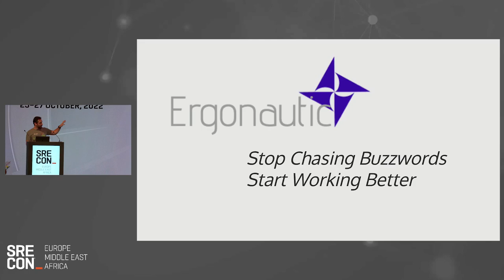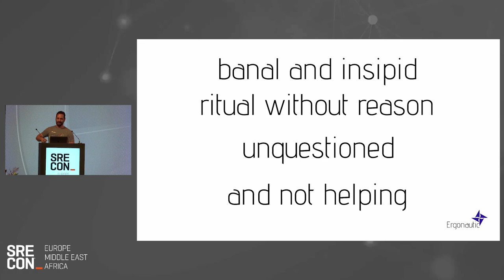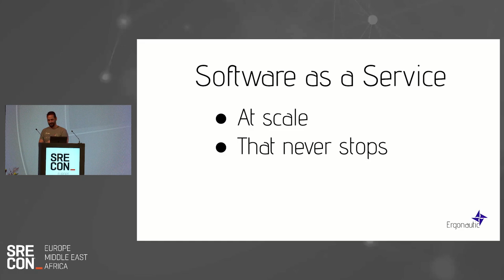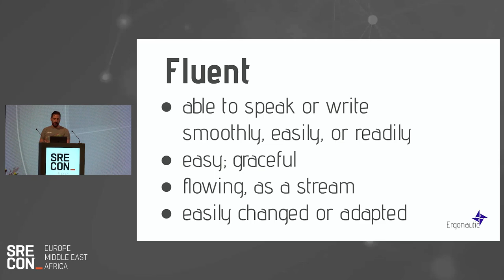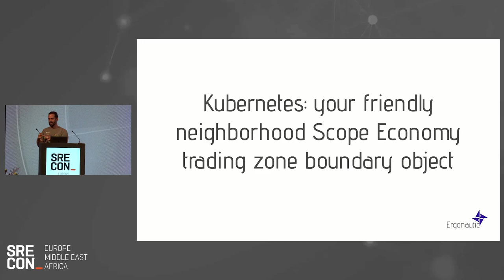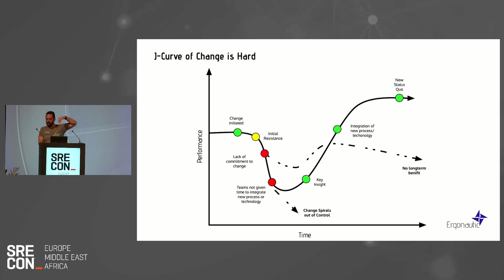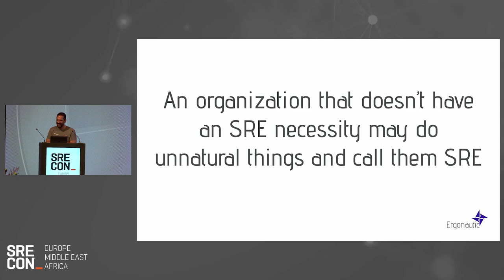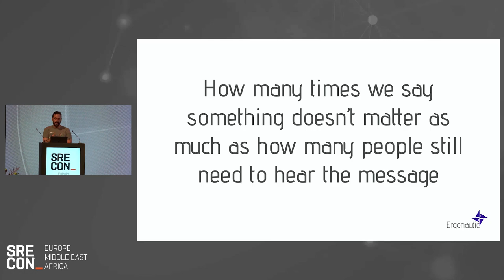SREcon22 Europe/Middle East/Africa - SRE as She Is Spoke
SRE as She Is Spoke

Andrew Clay Shafer

Some things get lost in translation. Words have meaning but all language is alive and ever changing. In order to better understand what SRE 'could be' in an imagined future, what tools do we have to understand what SRE 'is'? Now and forever? The co-evolution of SRE language and practice suggests there are already obvious points of divergence in the understanding and application of both. A naive analysis of the evolution of similar movements suggests some divergence may be inevitable, but at what point do we lose the 'essence of SRE'. In every possible SRE 'could' is there ever an SRE 'should'? Are we able to move SRE beyond eternal 'it depends'? If we are, who counts as part of 'we'? Is my SRE your SRE? Would either of us benefit if this was the case?